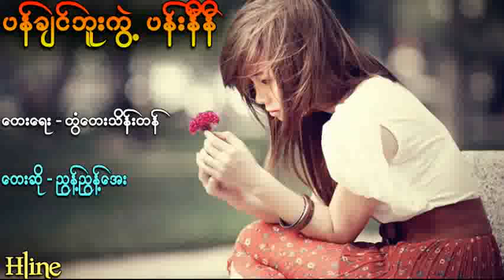16 October 2018